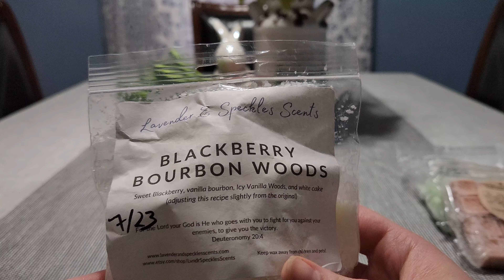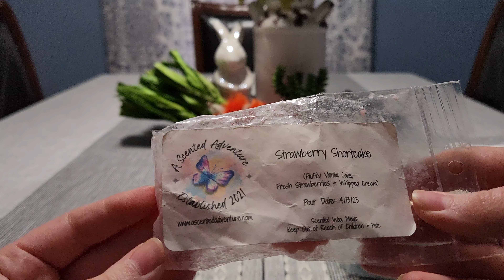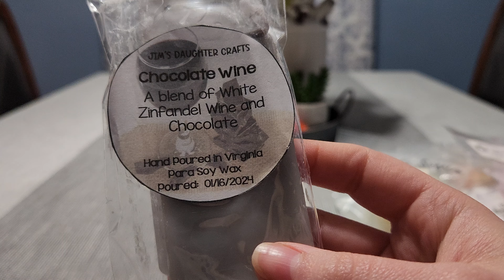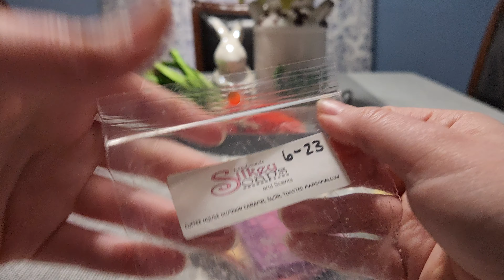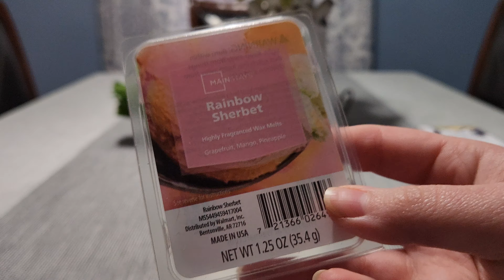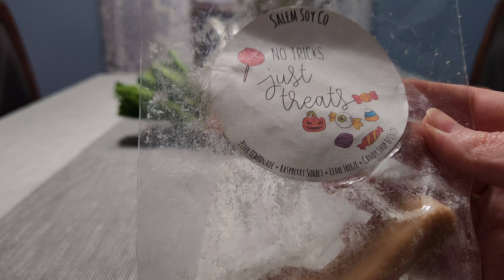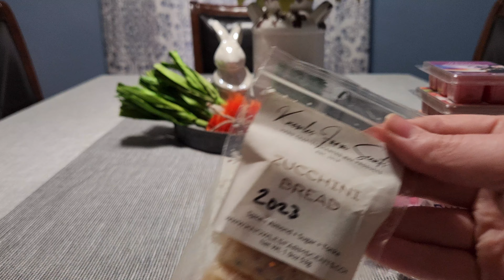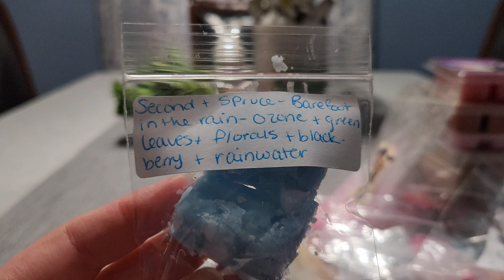What's that smell? | Wax picks | April 2024